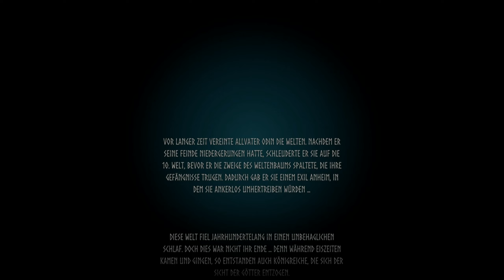VALHEIM / Gameplay / Deutsch #01 Die Wiedergeburt von Lagertha .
VALHEIM / Gameplay / Deutsch / Let´s Play
Multiplayer-Erkundungs- und Survivalspiel in einem prozedural generierten Fegefeuer inspiriert von der Kultur der Wikinger. Schreibe beim Kämpfen, Bauen und Erobern eine Saga, die Odins Gunst würdig ist. Seed: TxCD10fTIP

TITEL: Valheim
GENRE: Aktion, Abenteuer, Indie, RPG, Early Access
ENTWICKLER: Iron Gate AB
PUBLISHER: Coffee Stain Publishing
FRANCHISE: Coffee Stain Publishing
VERÖFFENTLICHUNG: 2. Feb. 2021
VERÖFFENTLICHUNGSDATUM FÜR EARLY ACCESS: 2. Feb. 2021